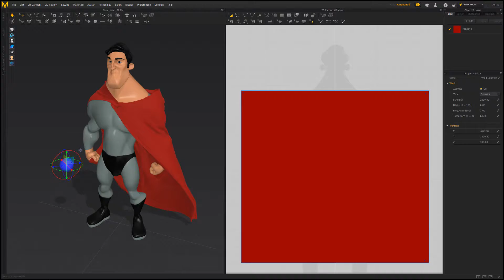Marvelous Designer | Wind Controller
This video is an introduction to the Wind Controller in Marvelous Designer, which enables you to add a wind effect to your garments.